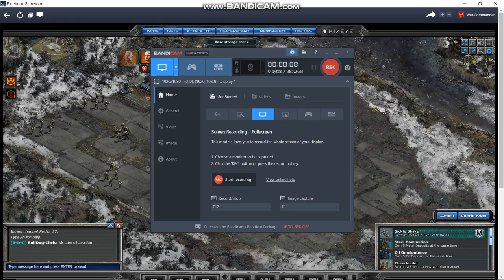War Commander : Sentinel 150 Envoy base